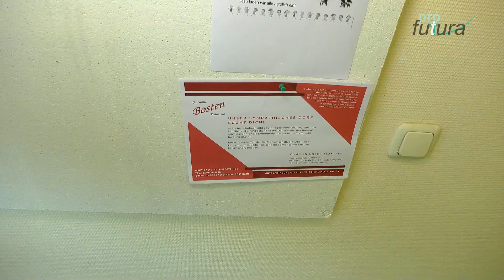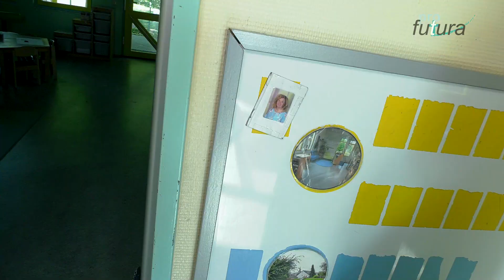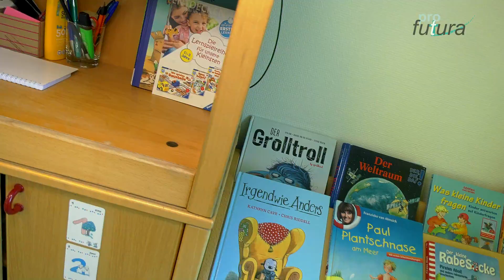Kath. Kindertagesstätte St. Heinrich in Aachen-Horbach